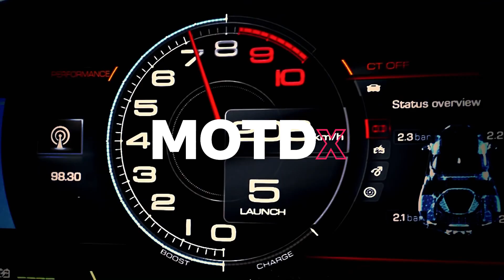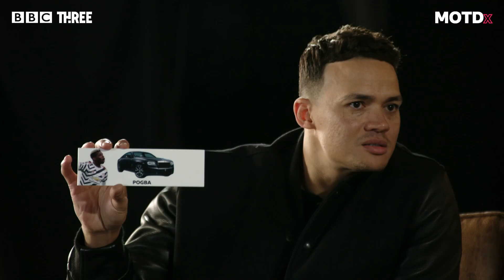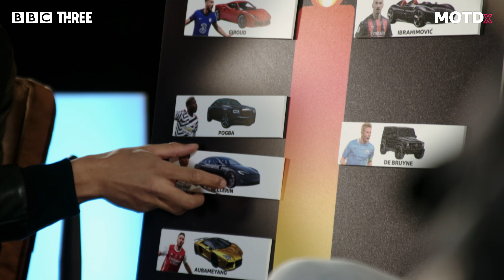MOTDx and Top Gear rate THE BEST and WORST footballers' cars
MOTDx is now on BBC Three.